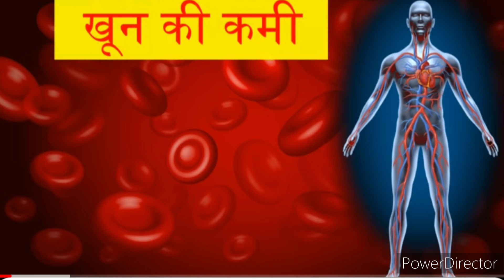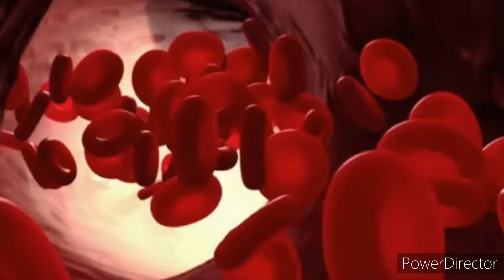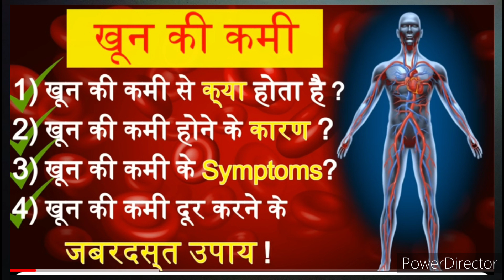खून की कमी को केसे पहचानेखून की कमी से होने वाले रोग🙏🙏plz watch full video🙏🙏🙏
गुड मॉर्निंग दोस्तो🙏खून की कमी कैसे पहचाने👍उससे होने वाले सिम्पटम्स😮😮,खून की कमी से होने वाली बीमारियां